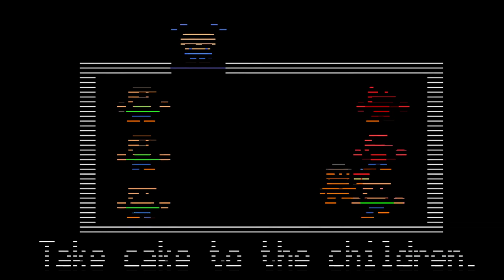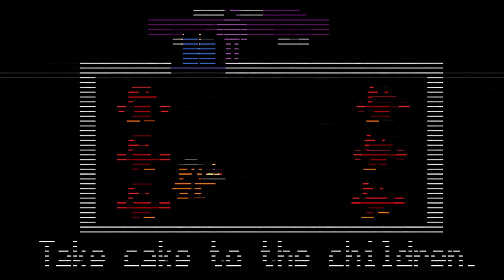Five Nights at Freddy's 2 Co-Star - Episode 2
"It's me? Who's "me?" Is that you?!"

Thumbnail and Edited by: L8RG8R2U